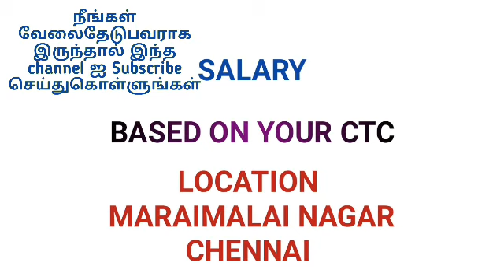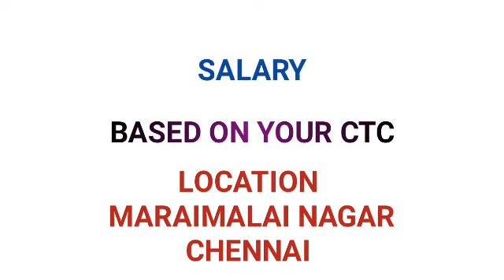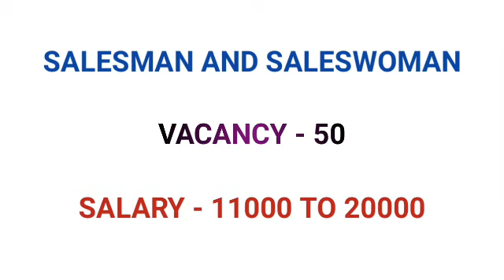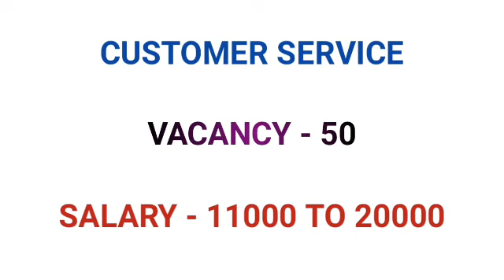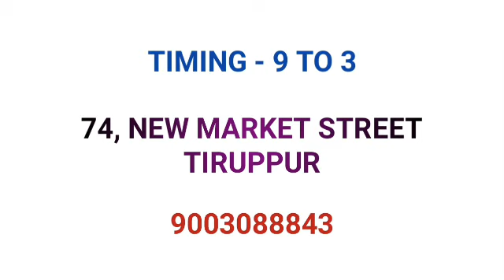The Chennai Silks And Ucal Fuel System Job Recruitment|jobs Today openings 2021@jk jobs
The Chennai Silks And Ucal Fuel System Job Recruitment|jobs openings 2021